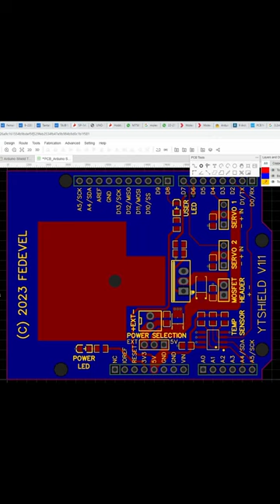What tutorial I should create next?